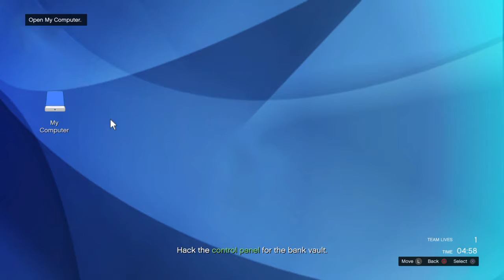Grand Theft Auto V Online "Heist" Game Play (Ps4)